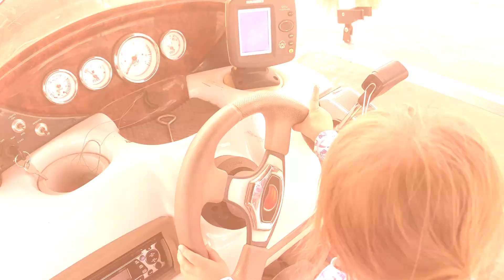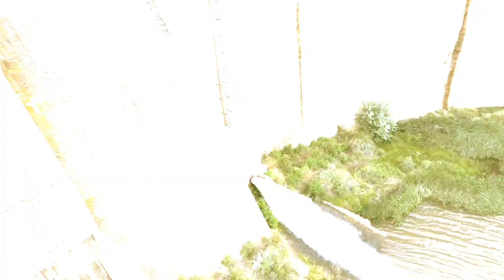Fishing Blue Water Lake Near Grants NM 2033